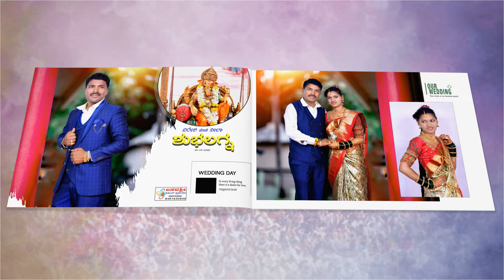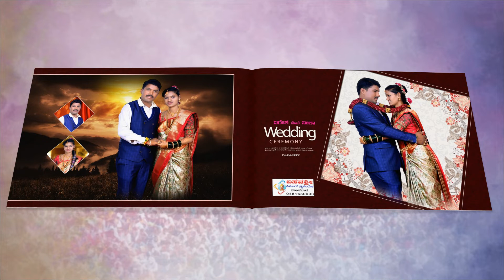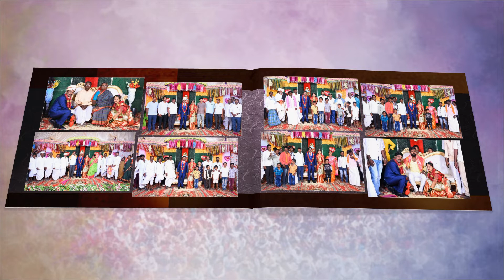Gudalamani Wedding Albom 01 AudBasavashri Digital Studio, Nalatwad.9481630930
Basavashri Digital Studio,
Basaveshwar Chouk Hattir, Nalatwad.

Photography#Photo Shoot#wedding#